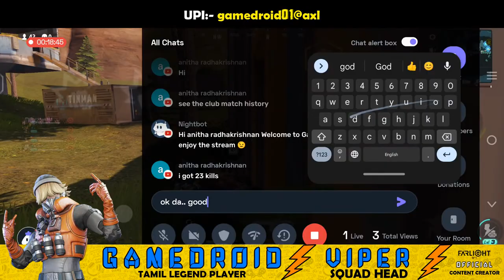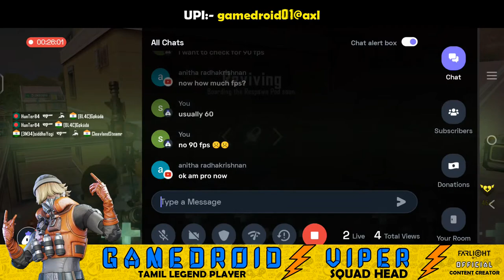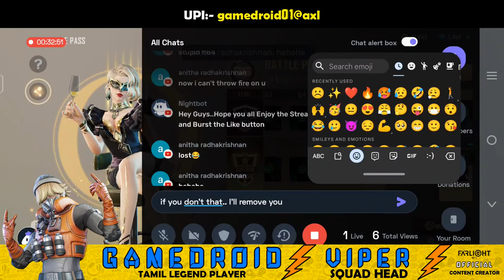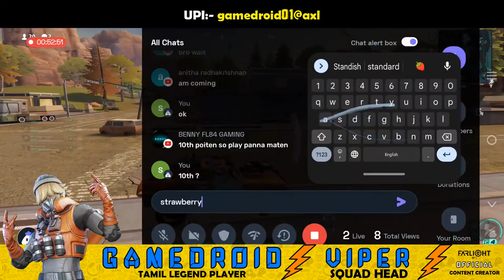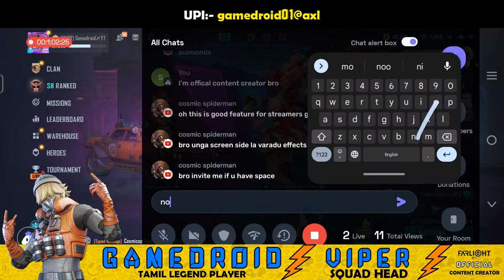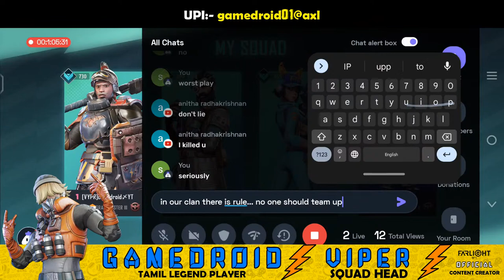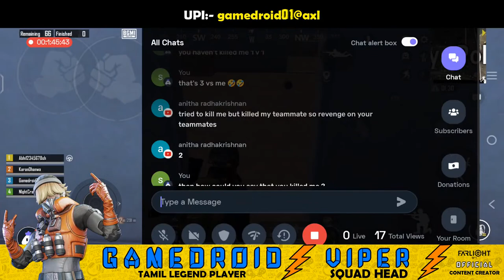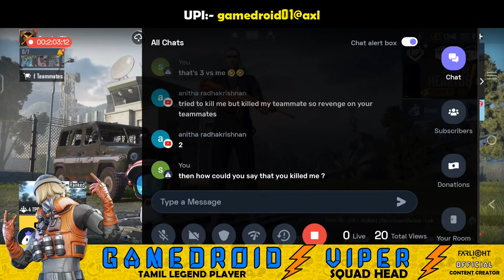Let's Play Farlight84 ! Gamedroid TN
Hey folks! Watch me play FARLIGHT 84!

UPI :- gamedroid01@axl

Today I am streaming farlight84. Other popular games:
PUBG Mobile
Garena Free Fire
Among Us
Call of Duty Mobile
Fall Guys
Fortnite
Roblox
Minecraft